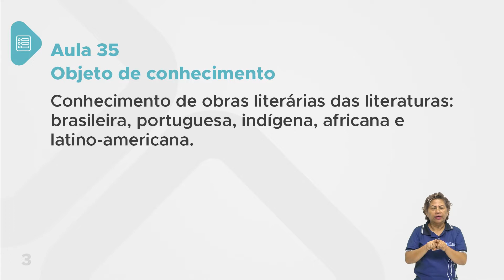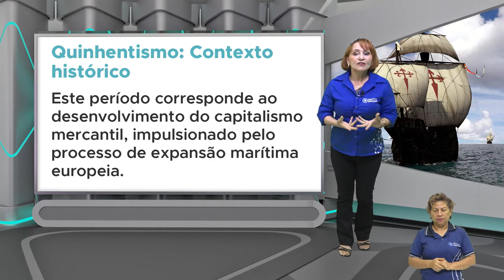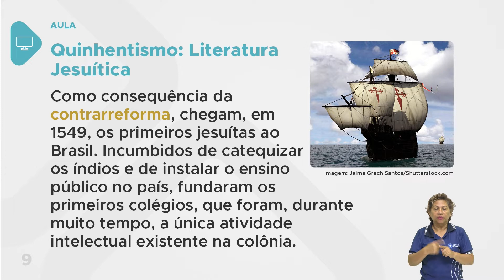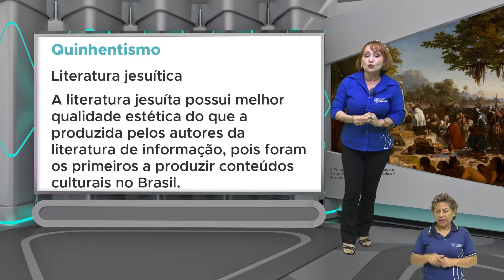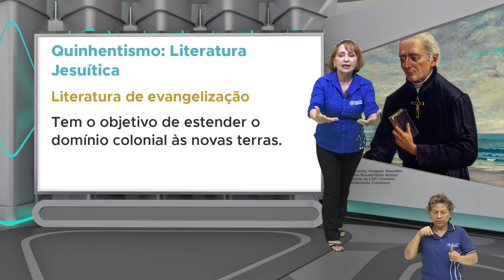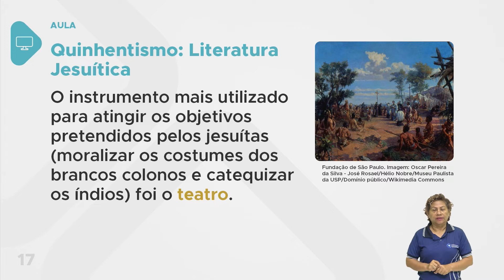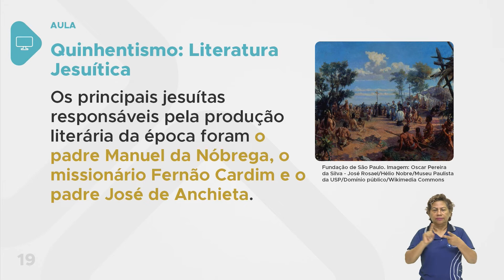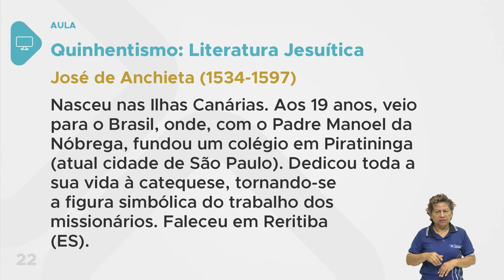Língua Portuguesa - Aula 35 - Conhecimento de obras literárias das literaturas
Análise literária de obras das literaturas: brasileira, portuguesa, indígena, africana e latino-americana, para elaboração de crítica literária embasada nos conhecimentos de estruturas de composição textual, estilos de época, estilo pessoal, e aspectos discursivos dos diferentes gêneros textuais, utilizando as diferentes linguagens e práticas culturais, respeitando as diversidades e a pluralidade de ideias dentro de princípios e valores fundamentados na democracia, na igualdade e nos direitos humanos.